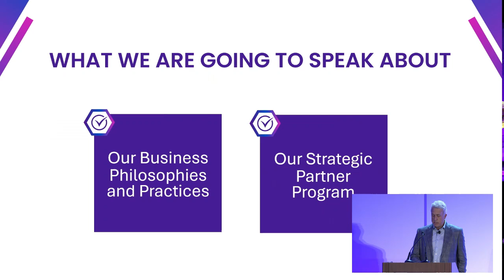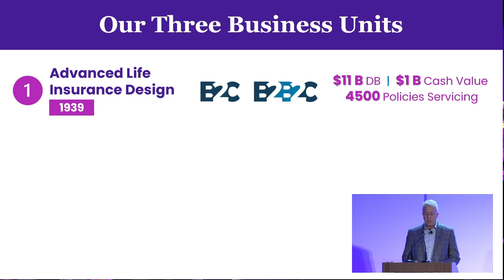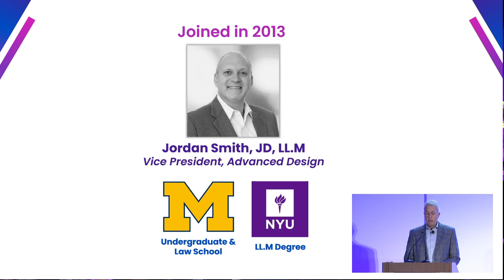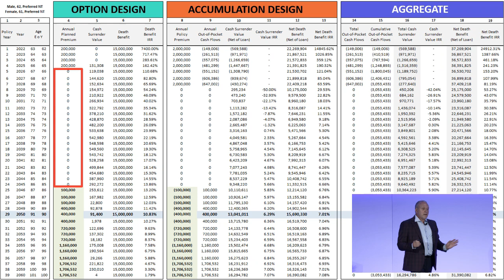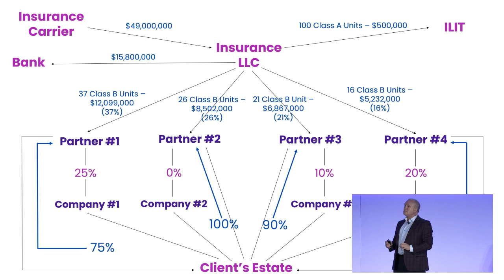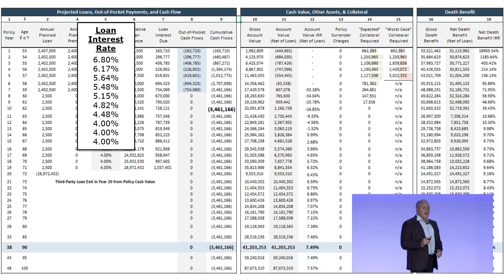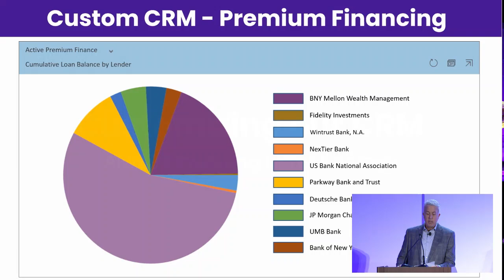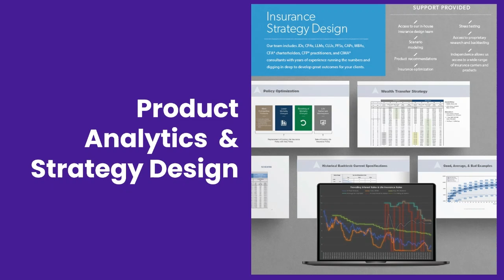Finseca Advanced Markets: Marc Schechter and Jordan Smith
🌟 Finseca Advanced Markets 2024 🌟

The 2024 conference brought together top professionals, industry leaders, and experts to discuss cutting-edge strategies, market trends, and innovative solutions shaping the future of the financial services industry.